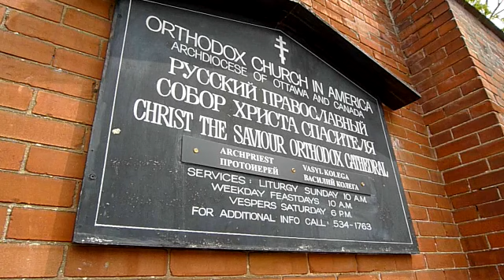Приветствие Церковно-Приходской Школы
Christ the Savior Orthodox Cathedral in Toronto, Ontario, Canada
823 Manning Ave, Toronto, ON M6G 2W7

Священники Собора | Clergy:

Настоятель, протоиерей Василий Колега | V. Rev. Vasyl Kolega

Протоиерей Иоанн Шандра | V. Rev. Ivan Shandra